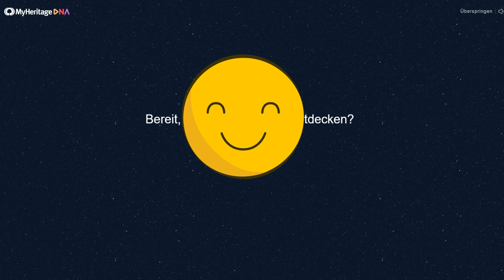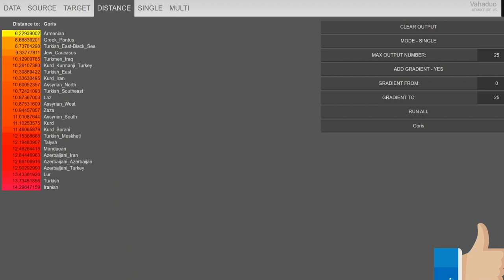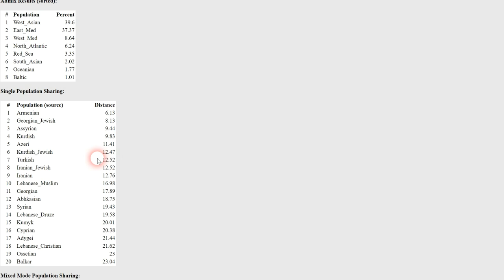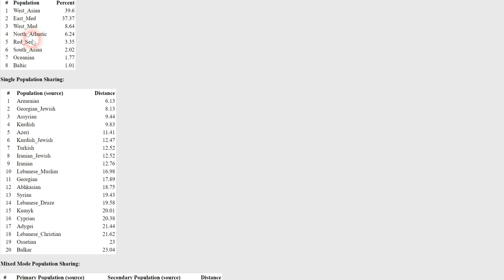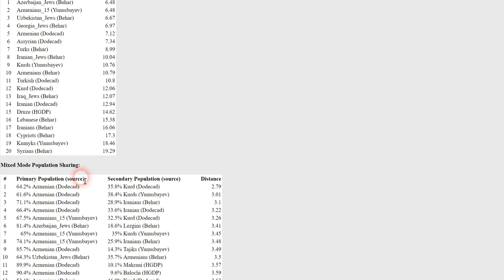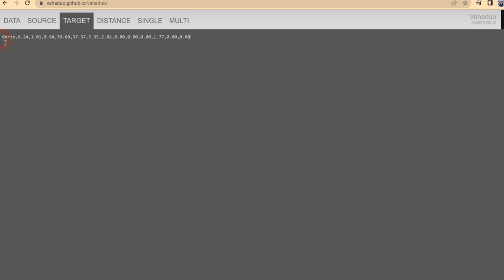Myheritage Armenian 🇦🇲 DNA Mixture from Goris